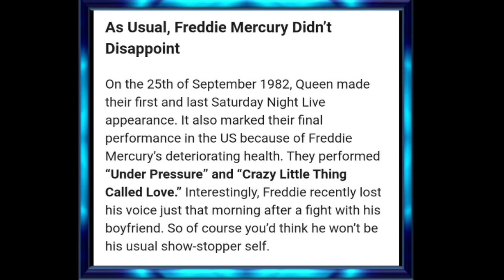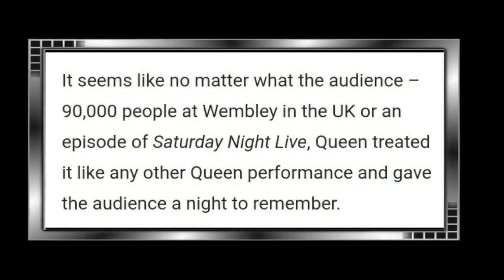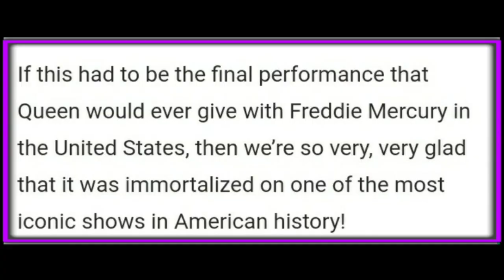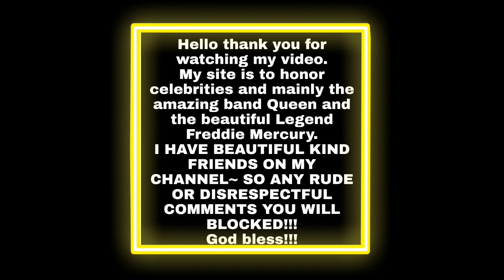On this day ~ September 25,1982 ~ Queen performed on SNL.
On this day in 1982~ Queen was on SNL.